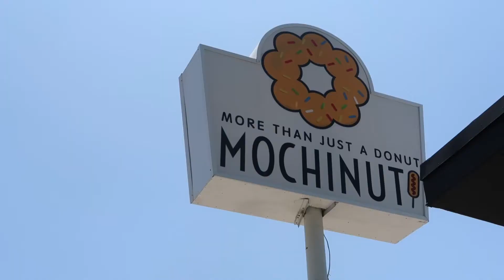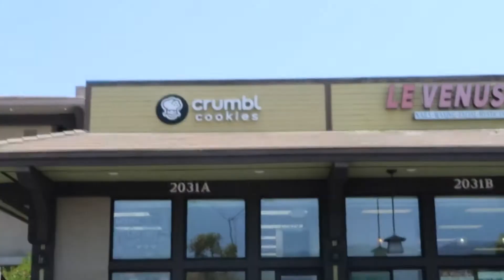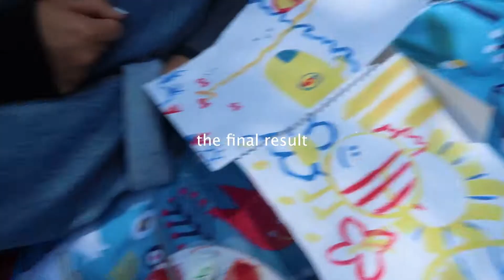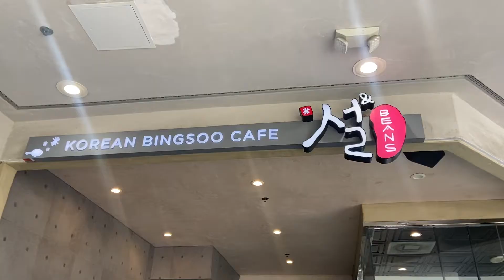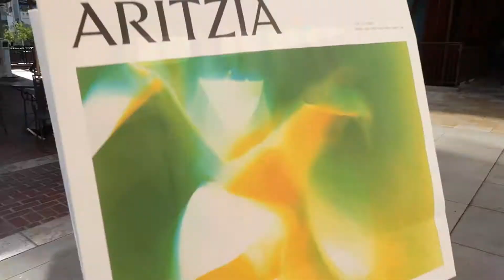summer diaries | a week in my life: visiting UCLA, immersive Van Gogh exhibit, etc.